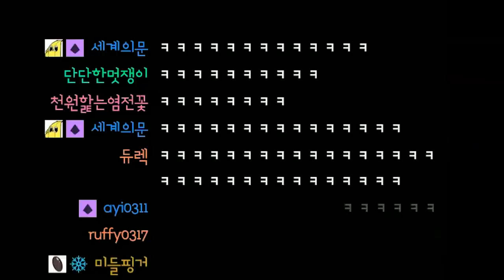장난전화...인데 금방 들키...?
아직 살아있습니다